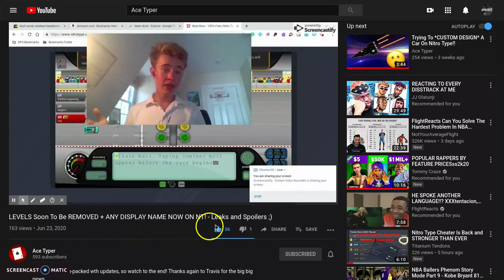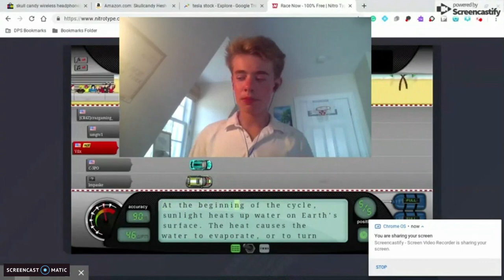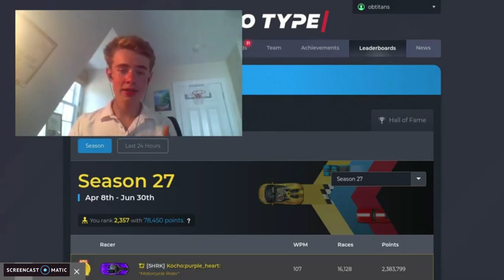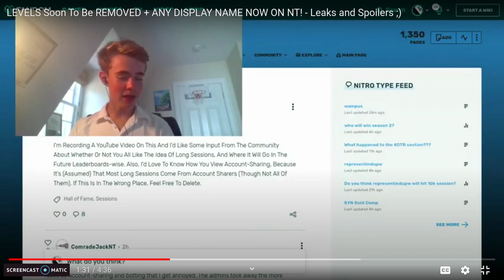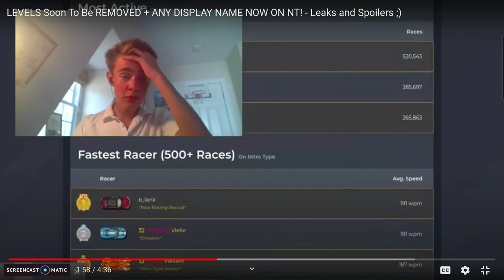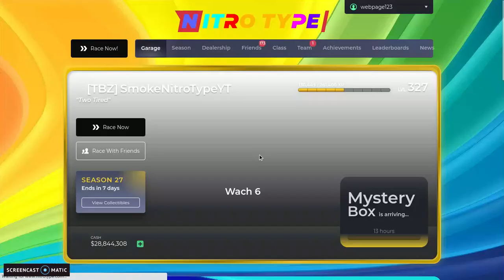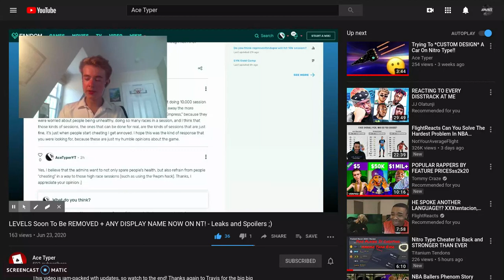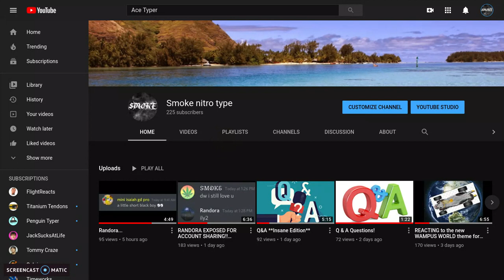All New LEAKS for season 28!! NO MORE LEVELS/Wampus Theme **Reaction** (Ace Typer) ~Nitro Type~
Thank you Ace Typer for providing me with this information!